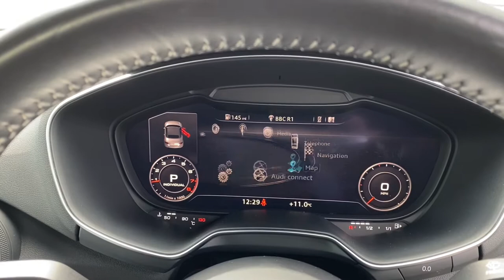2015 Audi TT | S Line | Quattro | 230 PS | Ibis White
There’s only one better way to experience the joy of the Audi TT - and that’s with the roof down. This immaculate example in the eye catching 'Ibis White' will turn heads everywhere you go and sure to put a smile on your face.

This stunning model boasts a world of optional extras, not to mention all of the usual 'S Line' accessories you would expect, including:

LED headlights and dynamic rear indicators
S Line body styling
Alcantara S Line super sport seats
Air scarf
Tech Pack

For more information get in touch on 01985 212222 before it's gone!